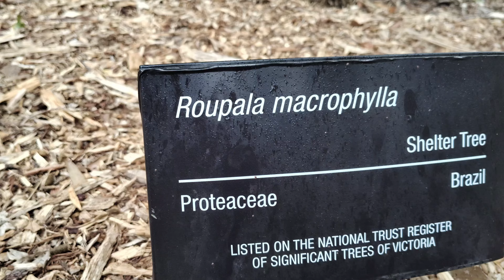Shelter Tree 4K, 130 years old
Proteaceae Roupala macrophylla, RBG Melbourne, Australia